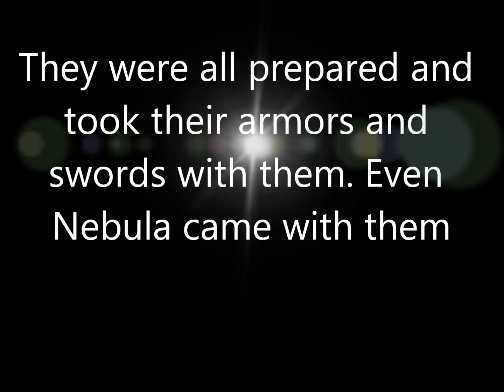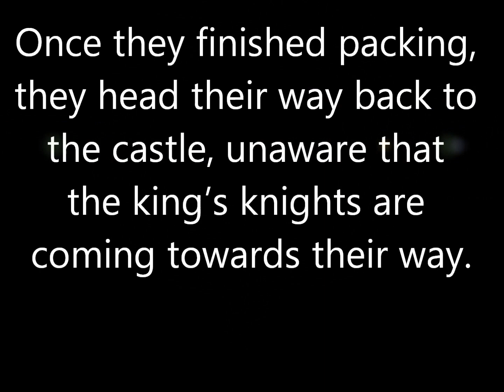SonAmy: Rose in Shining Armor part 39